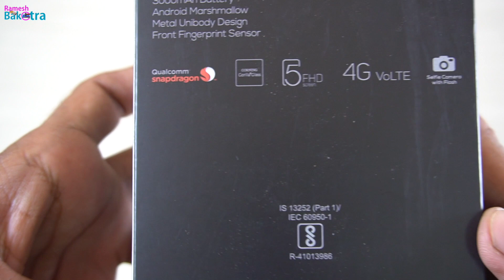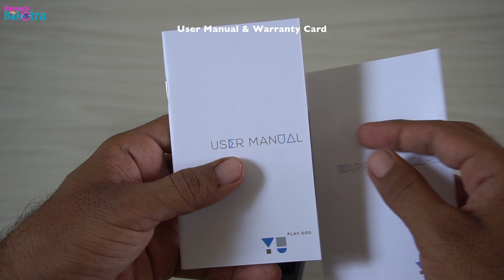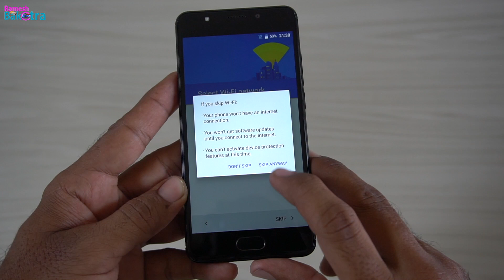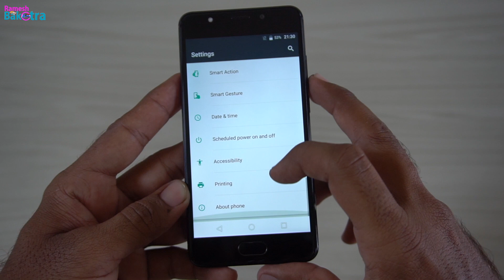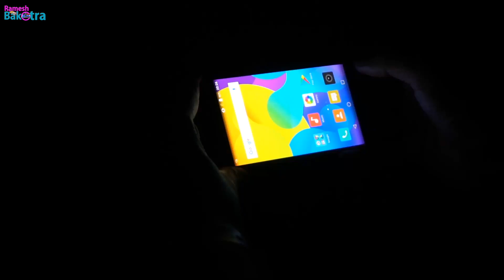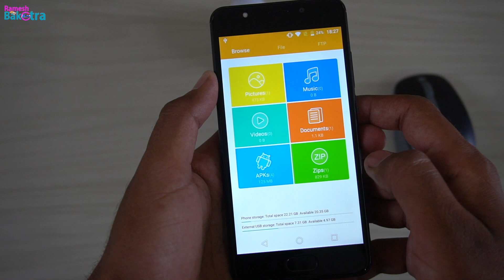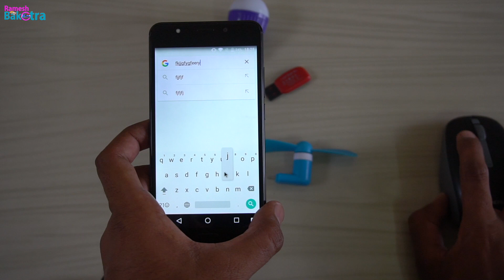Yu Yureka Black Full Review and Unboxing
Hello here are we made a video about Unboxing, Highlights, Camera test, Selfie test, Night camera test, OTG Test, dimensions, Weight and Game test of Yu Yureka black.